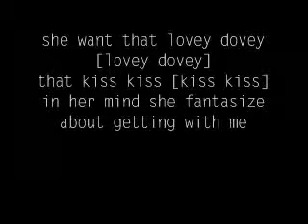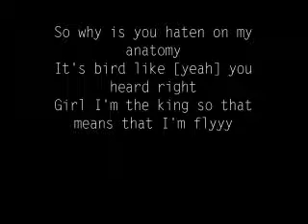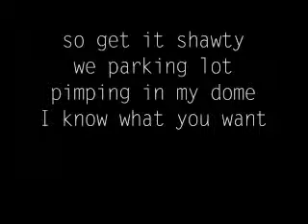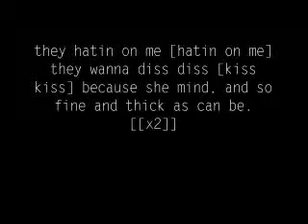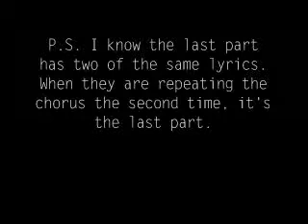Chris Brown - Kiss Kiss with Lyrics